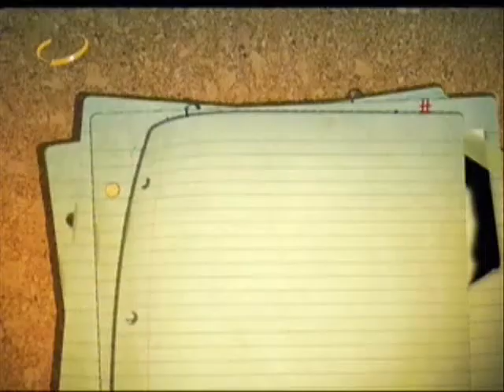1001 İCAT - PROF. DR. SALIM AYDUZ-TGRT 01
1001 İcat Sergisi ve 1001 İcat Dünyamızdaki İslam Mirasi kitabı